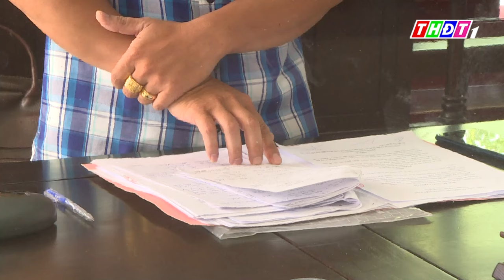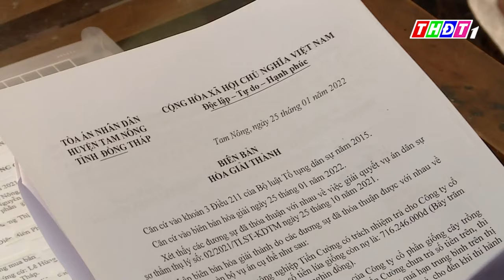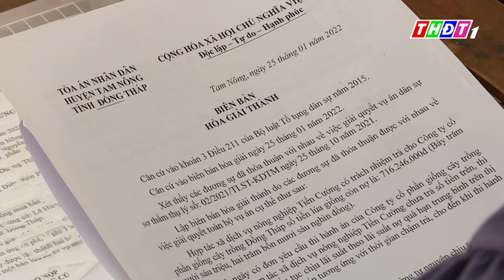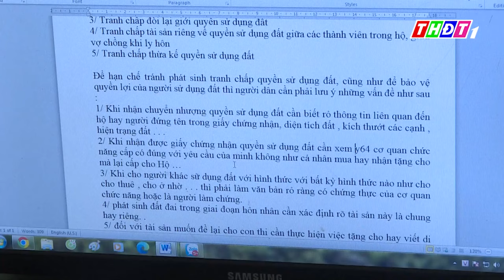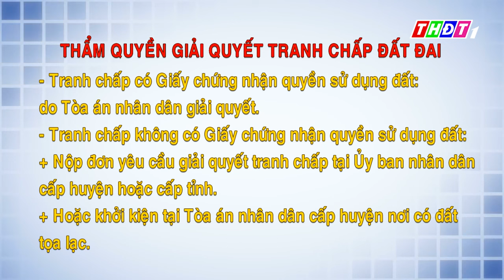Tranh chấp đất đai và những điều cần biết | Biết để làm đúng - 4/5/2022 | THDT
➡ Đây là Kênh Youtube chính thức của Đài Phát thanh và Truyền hình Đồng Tháp